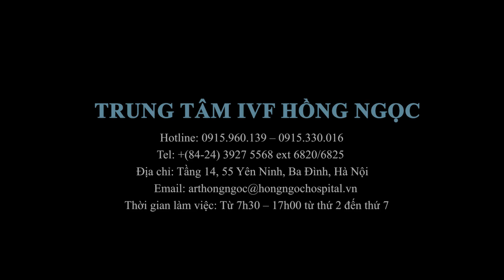Tư vấn IVF số 01 - LÀM THẾ NÀO ĐỂ CÓ THAI KHI KINH NGUYỆT KHÔNG ĐỀU? - Trung tâm IVF Hồng Ngọc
Kinh nguyệt không đều (do nhiều nguyên nhân khác nhau) là một trong những yếu tố ảnh hưởng lớn tới khả năng có thai của nữ giới trong độ tuổi sinh sản. Vậy đâu là những lưu ý quan trọng giúp bạn phát hiện và giúp bạn có thai khi gặp tình trạng này?

Cùng lắng nghe những chia sẻ chuyên sâu của Bs. Phạm Thị Thuỳ Dương - Trưởng lâm sàng IVF Hồng Ngọc để có cái nhìn thấu đáo về vấn đề cũng như phương hướng điều trị tích cực.

Trung tâm IVF Hồng Ngọc tọa lạc trên tầng 14 của Bệnh viện Đa khoa Hồng Ngọc – 55 Yên Ninh, Ba Đình, Hà Nội. Trung tâm được xây dựng theo phương châm “tiêu chuẩn và chất lượng Châu Âu nhưng giá thành dành cho người Việt”, với mong muốn giúp bệnh nhân hiếm muộn được tiếp cận với các phương pháp điều trị hiện đại cùng chi phí tiết kiệm nhất. Tư vấn miễn phí: 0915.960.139.

Địa chỉ: Tầng 14, 55 Yên Ninh, Ba Đình, Hà Nội, Việt Nam
Trung tâm IVF Hồng Ngọc triển khai các dịch vụ sau:
Bơm tinh trùng vào buồng tử cung (IUI)
Lựa chọn tinh trùng sống bằng máy laser (LAISS)
Thụ tinh trong ống nghiệm (IVF) và Tiêm tinh trùng vào bào tương noãn (ICSI)
Chọn tinh trùng bằng từ trường (MACS)
Vi phẫu lấy tinh trùng ở mào tinh (MESA) và Lấy tinh trùng bằng chọc mào tinh qua da (PESA)
Chẩn đoán và sàng lọc di truyền tiền chuyển phôi (PGD, PGS)"
Các chuyên gia của chúng tôi:
- Giám đốc Trung tâm IVF Hồng Ngọc – Bác sĩ Ivan Reich được đào tạo chuyên sâu trong lĩnh vực IVF tại Bệnh viện Hezliya, Cộng hòa Israel.
- Trưởng phòng Lab – Chuyên gia phôi học Vũ Đình Chất được đào tạo dài hạn tại Séc, đạt chứng chỉ chuyên viên phôi học của Liên minh Châu Âu EU và đã có 4 năm kinh nghiệm làm việc tại phòng LAB IVF Bệnh viện Bạch Mai.
- Bác sĩ Phạm Thị Thùy Dương, Nguyễn Bình Dương - những chuyên gia được đào tạo tích cực tại Séc, được Ivan Reich hướng dẫn trực tiếp trong thời gian dài từ 3 đến 5 năm.
- Bác sĩ Đoàn Ngọc Minh và Nguyễn Hồng Hạnh đã có nhiều năm kinh nghiệm trong xử lý các vấn đề về sản phụ khoa và hỗ trợ sinh sản."

Điện thoại: 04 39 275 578 ext 2221
⚜️ IVF Hồng Ngọc - Chất lượng Châu Âu - Giá thành dành cho người Việt ​
Trung Tâm IVF Hồng Ngọc – Bệnh viện Đa khoa Hồng Ngọc